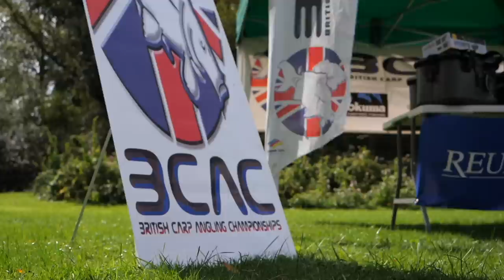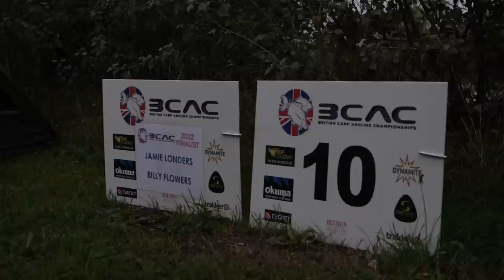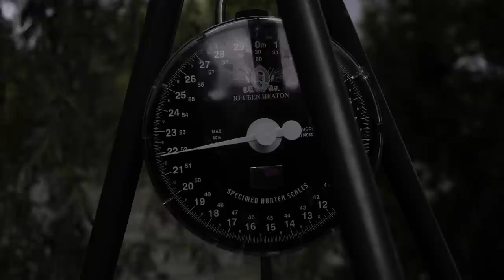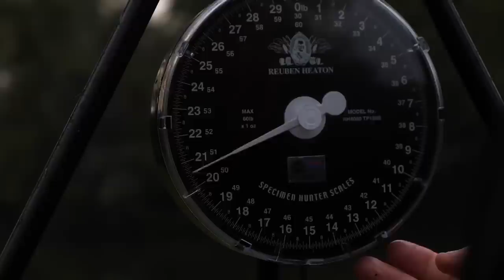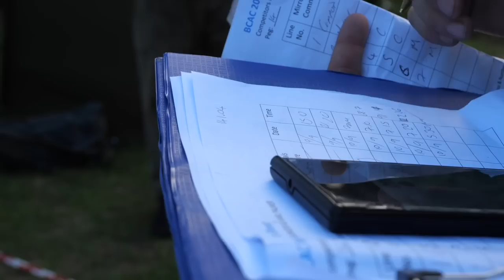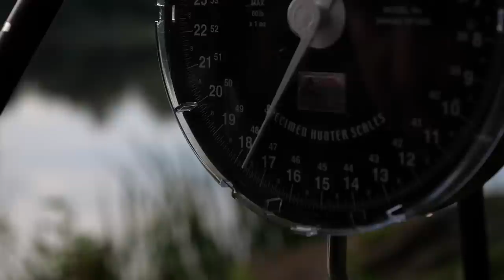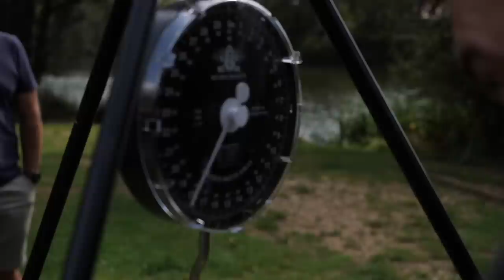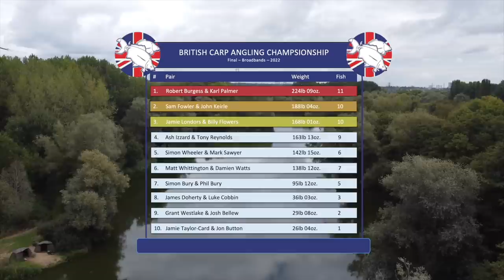BRITISH CARP ANGLING CHAMPIONSHIPS - 2022 FINAL